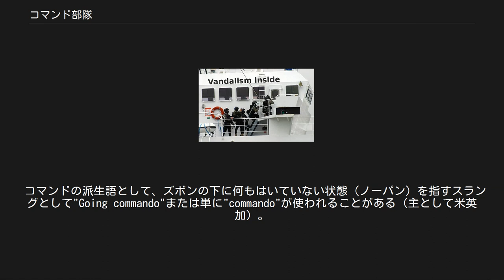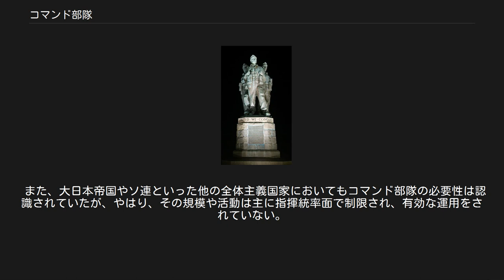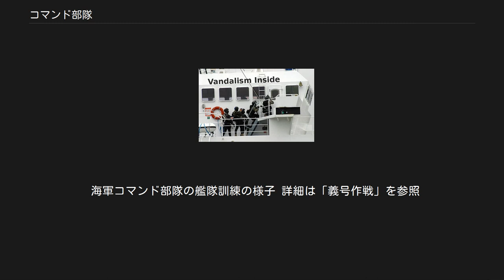コマンド部隊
1952年にスコットランドに建造された記念碑。
第二次世界大戦中に活動したブリティッシュ・コマンドスに捧げられた コマンド部隊（コマンドぶたい）、コマンド、あるいはコマンドー、またはコマンドウ（英語およびフランス語：Commando、ドイツ語：Kommando）は、軍隊における特殊部隊・精鋭部隊の名称としてしばしば使われる用語である。
 「コマンド部隊」という言葉に明確な定義はない[nb 1]が、その名称の起源となったブリティッシュ・コマンドスに倣い、奇襲や後方撹乱、偵察などを目的に、比較的小規模な戦力を運用する特殊部隊を指すことが多い。
 アメリカ合衆国旧陸軍省が1942年に作成したブリティッシュ・コマンドスに関する資料では、その一次的任務について「襲撃（raids）を実施することであり、またその為に厳しい特別の訓練を受けること」として、襲撃のためには小規模な偵察隊からより多人数の部隊まで、様々な規模の編成が行われるとしている。
また、ここで言う「襲撃」は、敵施設の破壊や情報の確保を目的とする行動である。
二次的任務については「1．上陸部隊を援護する為、精鋭部隊または突撃歩兵として橋頭堡を確保・維持すること、2．各種作戦の為に特別訓練された能力を発揮すること」としている。
 「コマンド」という言葉が特殊部隊という意味合いで使われたのは、第二次世界大戦中にイギリスのウィンストン・チャーチル首相が新設の特殊部隊をコマンドと命名した事が始まりである（ブリティッシュ・コマンドス）。
 かつて、従軍記者としてボーア戦争に参加したチャーチルは、ボーア軍の捕虜となったが、その際にコマンド（Commando）と呼ばれるボーア軍の小規模な義勇騎兵部隊の活動を目の当たりにした。
この部隊は土地勘を活かし、イギリス軍に対してヒット・エンド・ラン戦法で奇襲攻撃を行っていた。
やがて、チャーチルはこうした特殊部隊および特殊作戦に強い関心を抱くようになり、自らが創設に携わった新たな特殊部隊に「コマンド」の名前を用いたのである。
また、特殊部隊の発案者であるダドリー・クラーク陸軍中佐が南アフリカ出身であったことも一因である。
 ボーア軍コマンドの語源を辿れば、オランダ植民地支配下の南部アフリカ語（アフリカーンス語）で、部族対立の際に部族の中でコマンド・指揮つまり、指揮系統における一部隊を結成したことに由来する。
欧米語において、コマンドとは一部隊の名称でもある。
第二次ボーア戦争当時の1900年において、ボーア軍が動員した75,000人のオランダ系白人コマンドがゲリラ戦により、イギリス軍450,000人を効果的に引き付けたとされている。
 コマンドの派生語として、ズボンの下に何もはいていない状態（ノーパン）を指すスラングとして"Going commando"または単に"commando"が使われることがある（主として米英加）。
語源には諸説あるが、一説としてアメリカのコマンド部隊で洗濯の手間を省くためパンツをはかない習慣が広まったことから言われるようになったとされる。
 「ブリティッシュ・コマンドス」も参照 コマンドの名を冠された特殊部隊が初めて創設されたのは、1940年のイギリスだった。
当時のイギリスは、フランスに侵攻したドイツ軍と対決すべく欧州大陸に派兵をしていたのだが、電撃戦によって大敗北を喫し、ダンケルクの戦いによってかろうじて兵員をイギリス本土に撤収させるのが精一杯という有様だった。
 このような記録的敗北は受け入れがたいもので、イギリス陸軍は一時的に茫然自失の状態となった。
そこで、当時イギリス陸軍参謀総長、ジョン・ディル大将の副官だったダドリー・クラーク中佐は、ドイツ軍に対抗すべくゲリラ戦を展開する部隊を構想した。
 クラーク中佐がこのタイプの部隊創設を思いついたのは、ダンケルクの撤退によって多くの兵器類を大陸に破棄せざるを得なかったからである。
つまり、武器がない状態では圧倒的優位を誇るドイツ軍を正面から撃破することは不可能で、代役として携帯火器のみを装備したゲリラ部隊による奇襲戦以外の選択肢がなかったのだ。
 クラークがこのアイデアを思いついたのは、ダンケルク撤退戦の最終日に当たる1940年6月4日で、上司のディル大将には翌日の6月5日に計画案を提出した。
ディル大将は、更に翌日の6月6日に、当時イギリスの首相だったウィンストン・チャーチルに計画案を提出し、6月8日にはクラーク中佐に計画案の承認が伝えられた。
驚くべきことに、コマンド部隊...